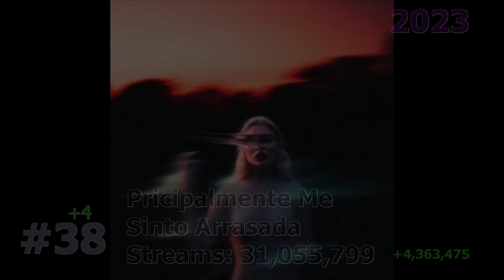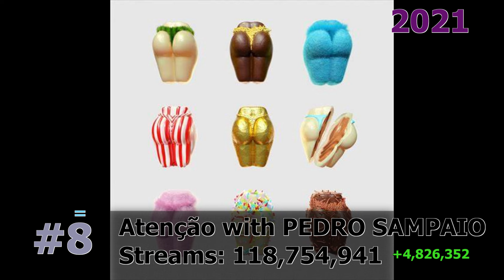50 Most Streamed Luísa Sonza Songs on Spotify May 2024